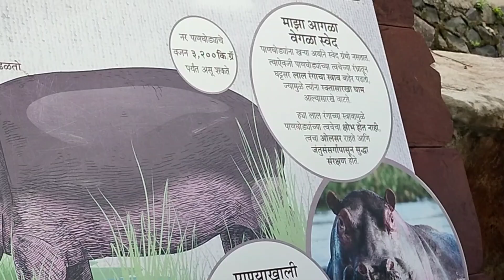hippo video | hippo ne potty Kiya🦛🦛 | hippo video reaction 😱